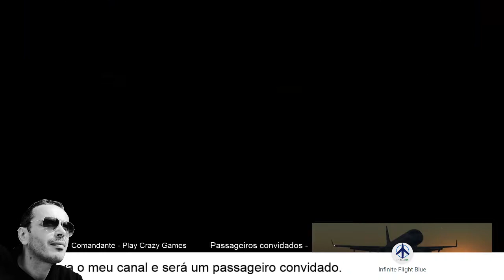【FSX】VOO COMPLETO Santa maria (LPAZ) ==✈ Ponta Delgada (LPPD) ==✈ (Agusta A109A)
【FSX】VOO COMPLETO Rio de Janeiro (SBGL) ==✈ Buenos Aires (SAEZ) ==✈ (RYANAIR B737)

Utilizando o Flight Simulator X.
Creamos o plano de Voo em: Flight Plan Data Base (carrega automaticamente para o FSX)
Dados do Aeroporto: Flight Simulator Portugal

Comandante: Play Crazy Games
Companhia Aérea - Air Canada
Avião - Agusta A109A
Tempo de VOO:  0:40

no canal obrigado...